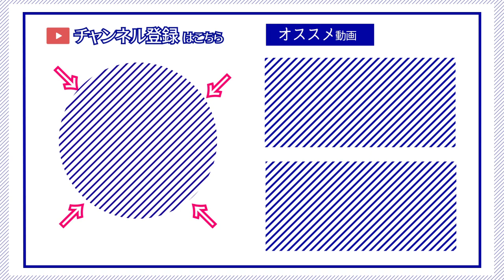【ゆかり先生劇場】ショートコント『スイッチ再び』（VOICEROID劇場）